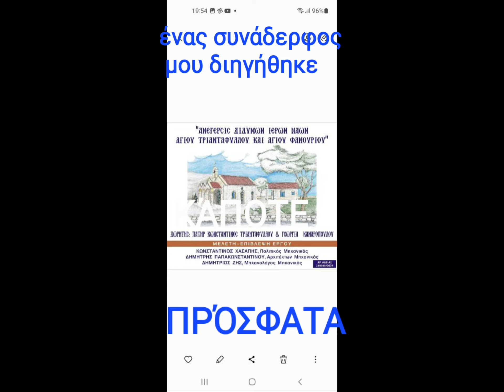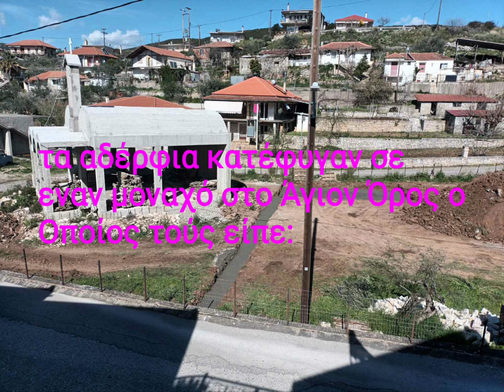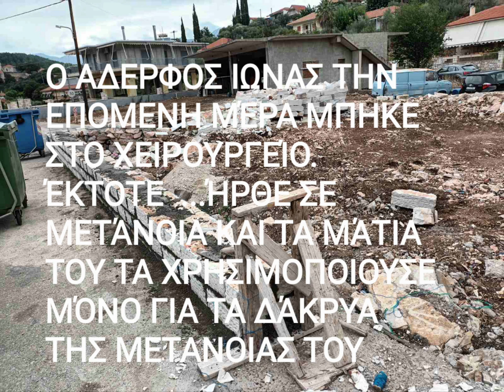Η Ιστορία ενός συναδέλφου